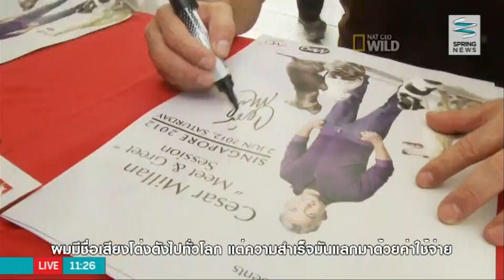"Cesar Milan" แสดงสดครั้งแรกในไทย กับครูฝึกสอนสุนัขระดับโลก - Springnews